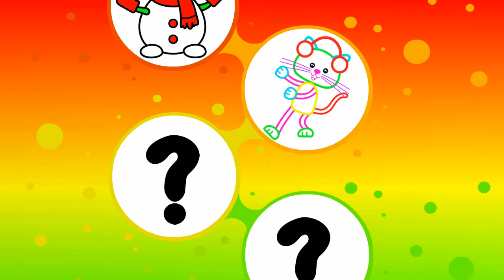Bolalar uchun mevalar rasm chizish | Рисование фруктов для детей | Drawing fruits for children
How to Draw Lots of Fruits
Drawing and Coloring Pages
For boys and girls